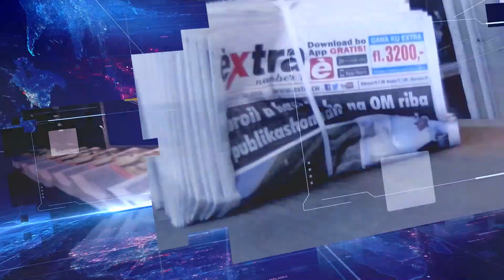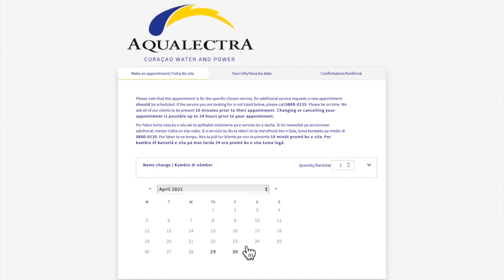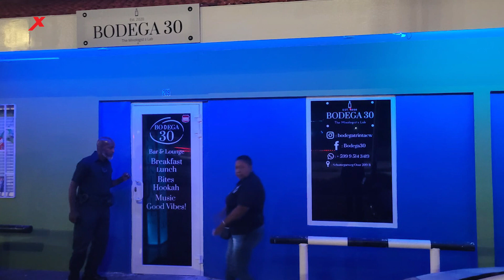EXTRA JOURNAAL 12 DECEMBER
1.       ‘Politie dicht bij oplossen moord Boechi’
2.       Fans in Koninkrijk herdenken rapper
3.       Dreigend vertrek ondernemers uit Free Zone
4.       ‘Pas subsidie voor ABC Busbedrijf aan’
5.       Lijst met voorwaarden voor excuses
6.       Hoofdagent verliest baan na veroordeling
7.       Controle bij tien eetgelegenheiden